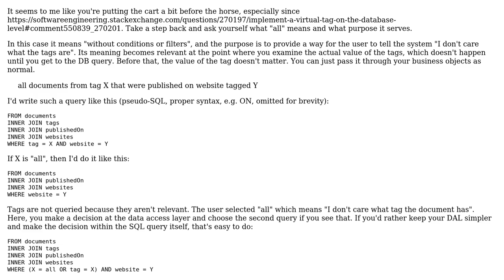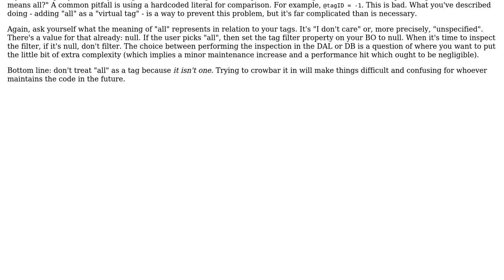Software Engineering: Implement a virtual tag on the database level (2 Solutions!!)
Software Engineering: Implement a virtual tag on the database level

With thanks & praise to God, and with thanks to the many people who have made this project possible! | Content (except music & images) licensed under CC BY-SA | Music | Images & others | With thanks to user liori user Esoteric Screen Name user Adam Westbrook and the Stack Exchange Network Trademarks are property of their respective owners. You are responsible for your own actions.